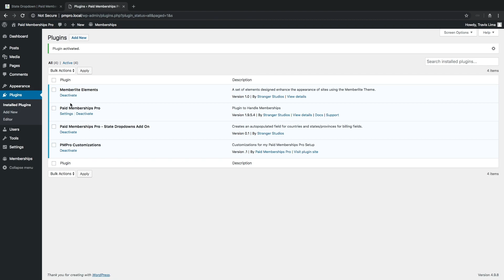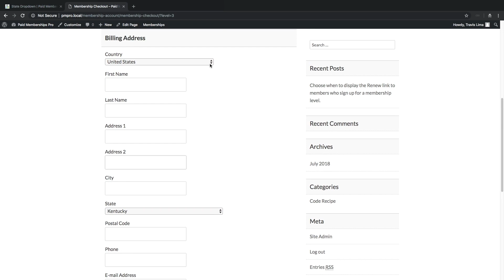State Dropdown Add On | Paid Memberships Pro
Adds a Country and State dropdown selection field to the user Billing Address section at checkout for Paid Memberships Pro.

When the plugin is activated, two dropdown selection fields “Country” and “State” will be automatically added to your checkout form in the Billing Address section. When a user selects a Country, they will then be able to select the appropriate State of the Country that was selected. This add on uses the Country Region Selector library by Ben Keen